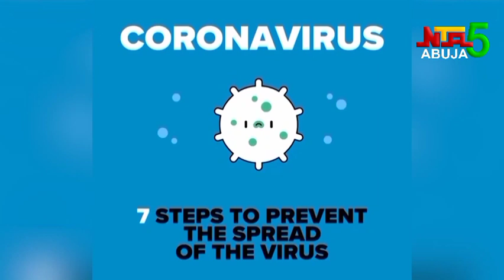LADY LIKE - With FEDAN President.